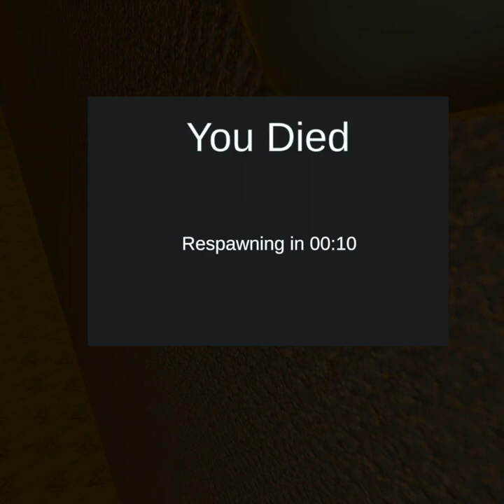breaking noclip vr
long video @mexican_hokoge